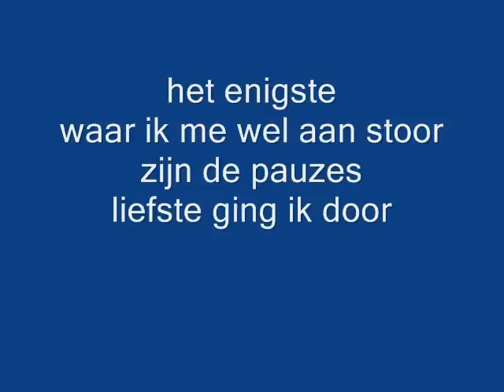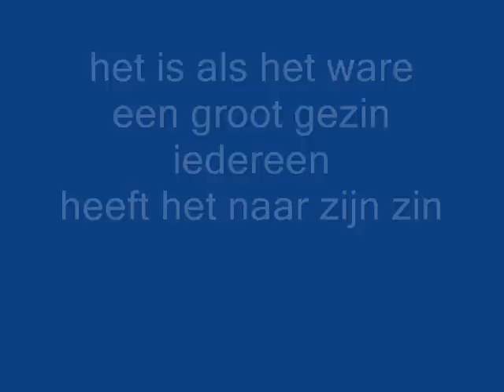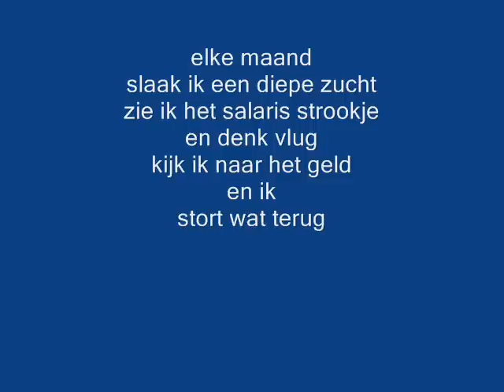nienhuis montessori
Samen met Linda een jaar of 17/18 geleden